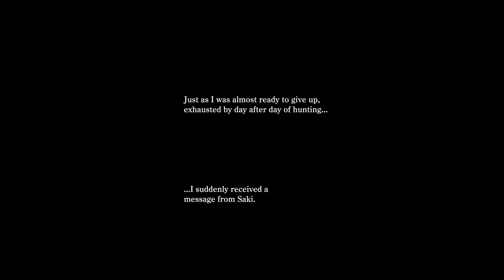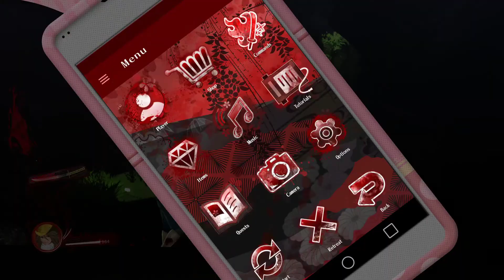Lets Play Onee Chanbara Origin Part 1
Starting the remake of the first two Onechanbara games !